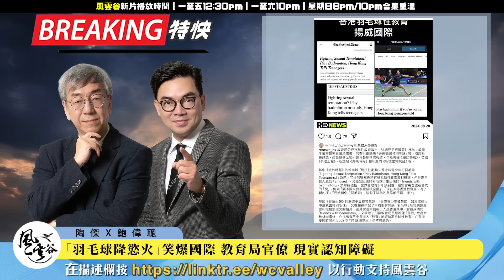Chapter 807：「羽毛球降慾火」笑爆國際！特府官員堅離地！風雲谷同你詳細解構教育局官僚的現實認知障礙！｜風雲快訊｜陶傑 鮑偉聰｜2024/08/29